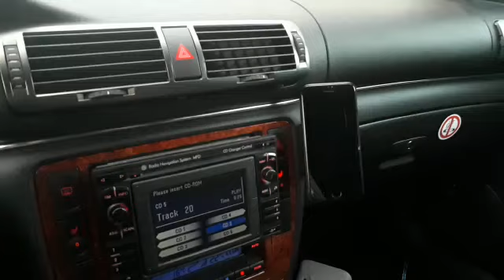Aukey 360. Fast OEM Handyhalter für 3BG Passat